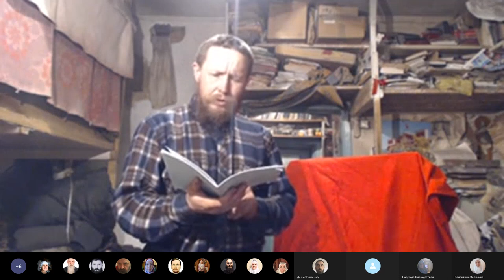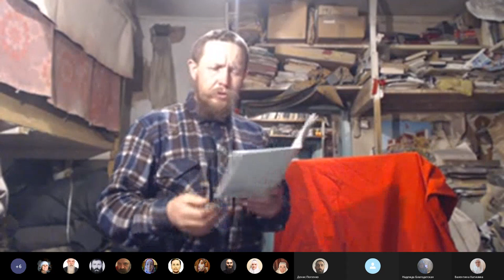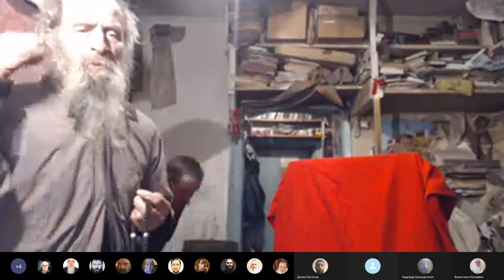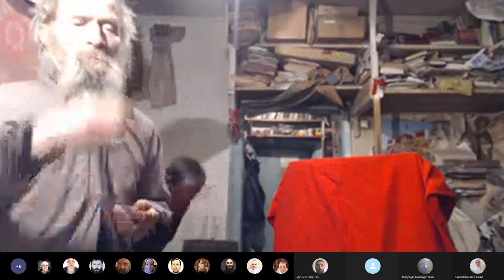Утром моленье и чтение Нового Завета. 23. 01. 2023